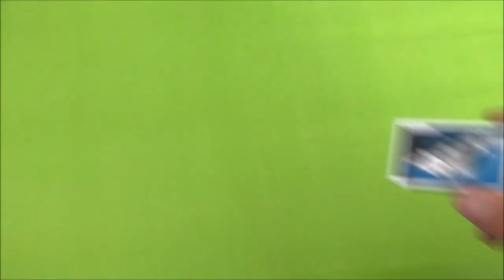How to make a Gun from Bobby Pin - Life Hacks